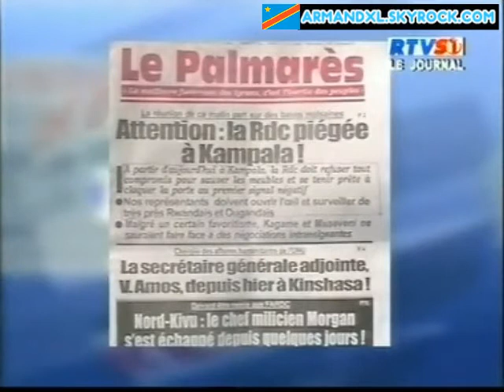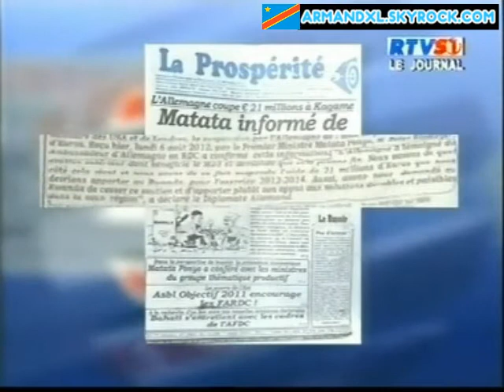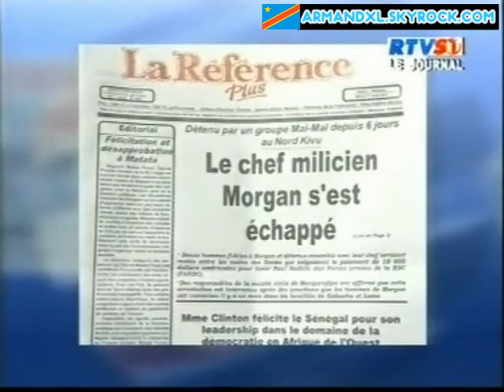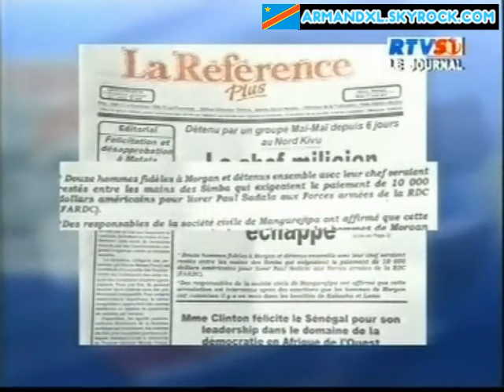RD.CONGO: RTVS1 REVUE DE PRESSE DU 07 AOÛT 2012: Attention la RDC piegée à Kampala !